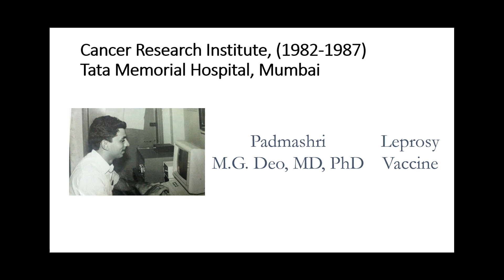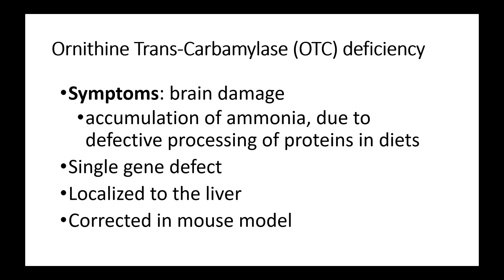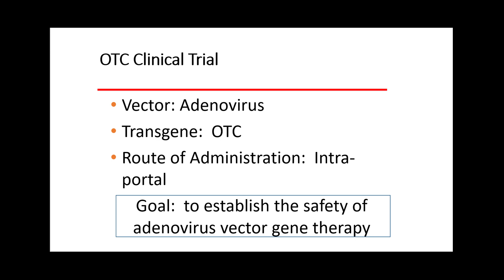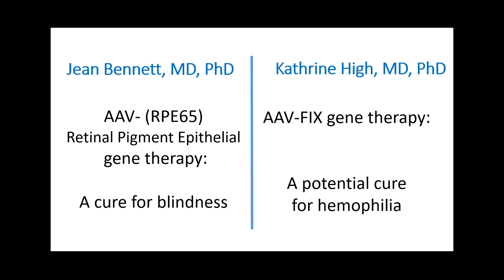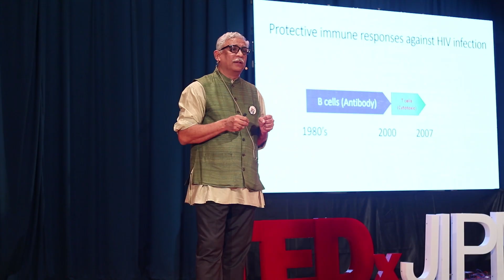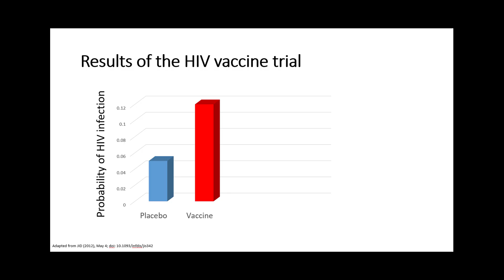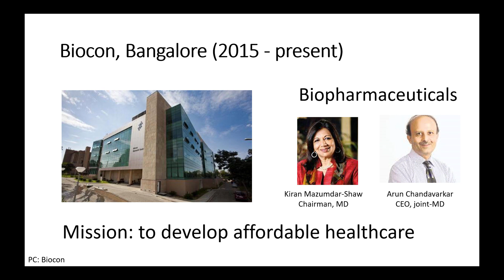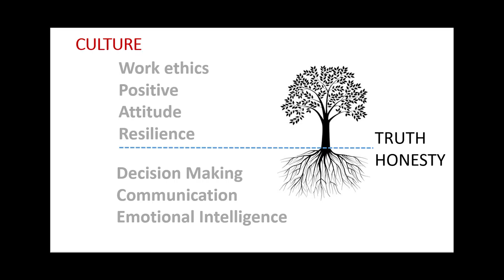Biotechnology: Inflection points for success | Dr Narendra Chirmule | TEDxJIPMER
The era of modern medicine has had several breakthroughs. The field of biotechnology has significantly aided several of them – the creation of vaccines to halt the relentless march of infections, getting a better understanding of our body’s self-defence mechanism and augmenting it, therapies targeted at the molecular blueprints of our lives and the list goes on. Dr Narendra Chirmule, head of research at one of India’s premier biotechnology corporations, Biocon, gives us a glimpse of what and how biotechnologists do what they do.  This talk was given at a TEDx event using the TED conference format but independently organized by a local community.